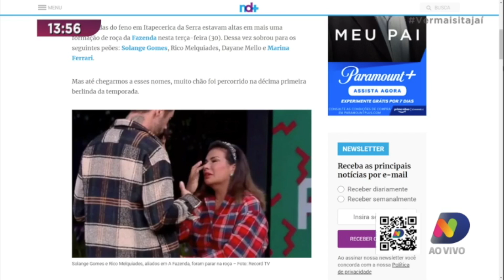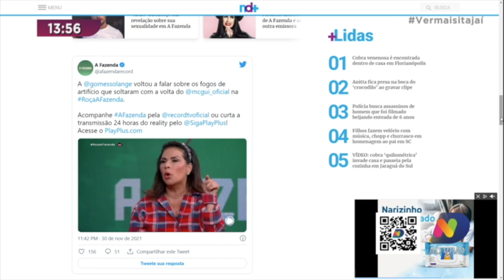Descubra quais peões estão na roça de A Fazenda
Destaque do portal ND+ desta quarta-feira